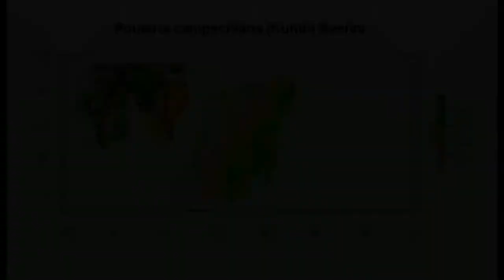Kaniste Pouteria campechiana